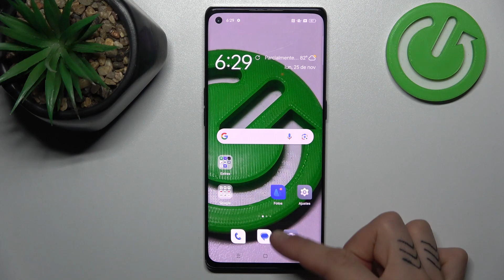Cómo escanear códigos QR en OPPO Find X3 Neo - escáner QR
En este video, te mostraré cómo utilizar la función de escaneo de códigos QR en tu dispositivo. Escanear códigos QR puede ser útil para acceder rápidamente a información, enlaces o contenido. Te guiaré paso a paso a través del proceso de activación de la cámara para escanear códigos QR en tu OPPO Find X3 Neo. Aprenderás cómo apuntar la cámara al código QR y cómo tu dispositivo reconocerá automáticamente el código y te proporcionará la información relevante. Esta es una función práctica que te ahorrará tiempo y facilitará la interacción con diferentes tipos de contenido. ¡Acompáñame y descubre cómo escanear códigos QR en tu OPPO Find X3 Neo!

¿Cómo escanear códigos QR en OPPO Find X3 Neo?
Tutorial: Escaneo rápido de códigos QR en tu OPPO Find X3 Neo.
OPPO Find X3 Neo: Cómo utilizar la función de escaneo de códigos QR.
Escanea y accede: Cómo usar la cámara para escanear códigos QR en tu OPPO Find X3 Neo.
Guía rápida: Cómo escanear códigos QR en tu dispositivo OPPO Find X3 Neo.